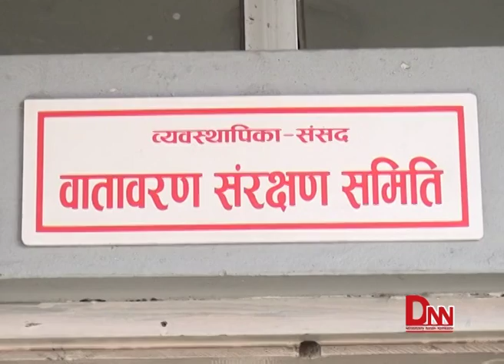वन्यजन्तुको संरक्षणमा केन्दित्र ऐन बनाउ : सांसद्